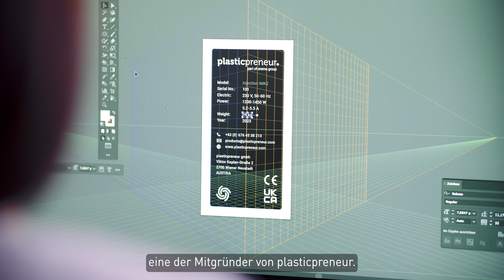Successstory Plasticpreneur: Innovative Kleinmaschinen zum Kunststoff-Recycling! ♻️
Die kleinen, einfach zu bedienenden „creator sets“ von @plasticpreneur werden in über 90 Länder der Welt exportiert. Sie ermöglichen u. a. Menschen in afrikanischen Schwellenländern, aus Plastikmüll vor Ort wieder nützliche Produkte zu machen. 🌍